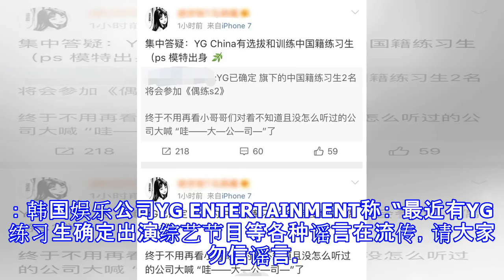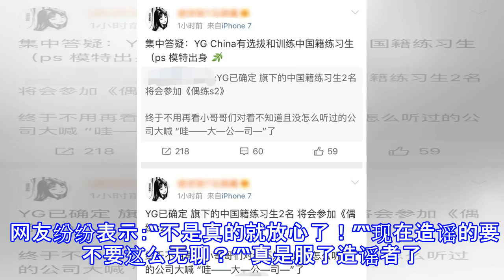中国籍练习生确定参加偶练二？yg回应：勿信谣言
中国籍练习生确定参加偶练二？YG回应：勿信谣言 新浪娱乐 06月11日 12:08 关注 确定不再关注此人吗 确定取消 摘要： 韩国娱乐公司YG ENTERTAINMENT称：“最近有YG练习生确定出演综艺节目等各种谣言在流传，请大家勿信谣言。 ” 网友“爆料”系谣言 YG选秀 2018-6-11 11:16 最近有谎称是YG工作人员联系各位进行欺诈行为，还有YG练习生确定出演综艺节目等各种谣言在流传，YG选秀担当者在进行联络时会首先证明自己的身份然后告知联络方式，请大家勿信谣言。 ​ 转发 评论 新浪娱乐讯 6月11日，韩国娱乐公司YG ENTERTAINMENT发布微博称：“最近有谎称是Y...